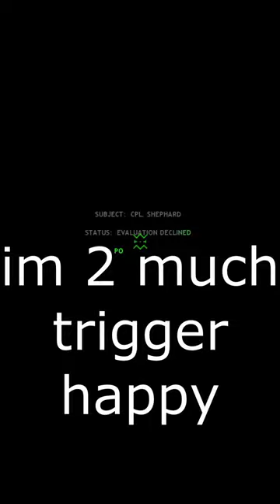Half-Life: Opposing Force | SPORE LAUNCHER FAIL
walking with the heat.